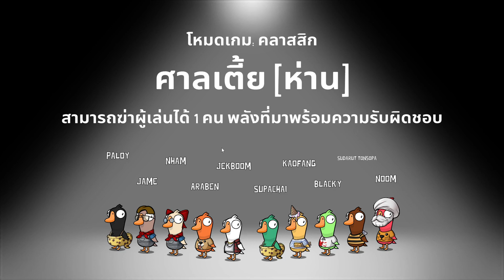Goose Goose Duck [ Highlight EP.17 ] | เป็ดบ้าวิญญาณหลอน 1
**กด Like เป็นกำลังใจให้ด้วยนะครับ!**

***My Spec Computer***
OS: Win 10 , 64 bit
Processor: i5-9400F 4.10Ghz 6C/6T
Memory: 16GB DDR4 2666Mhz
Mainboard: B365
Device Name Graphics: - GTX 1650 SUPER 4GB
Power Supply: Power Supply 600w ːterrariaː